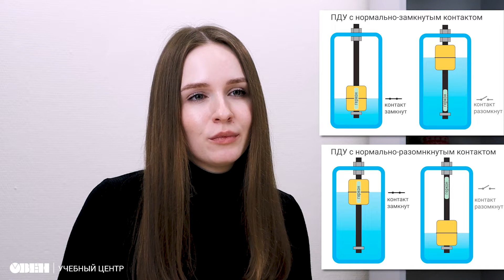Обзор поплавковых датчиков уровня ОВЕН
Поплавковые датчики уровня ПДУ – устройства, предназначенные для сигнализации уровня различных жидкостей, в том числе диэлектриков.
Сигнализаторы уровня такого типа состоят из поплавков, передвигающихся по вертикальному штоку из нержавеющей стали. Внутри поплавка находится постоянный магнит. А в штоке, представляющем из себя полую трубку, находится геркон.

В этом видео мы рассказываем:
- как работают поплавковые датчики уровня
- какими основными модификациями представлена линейка поплавковых сигнализаторов уровня ОВЕН
- какие исполнения есть у поплавковых сигнализаторов уровня ОВЕН
- что является ограничениями для работы поплавковых датчиков уровня